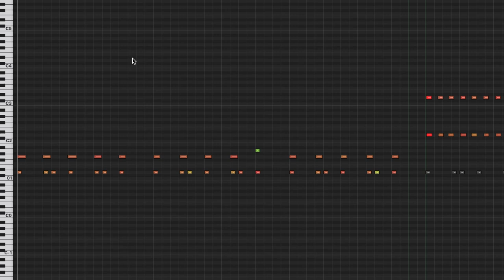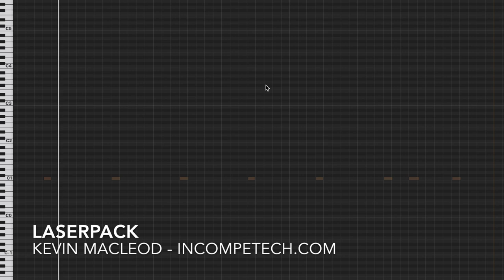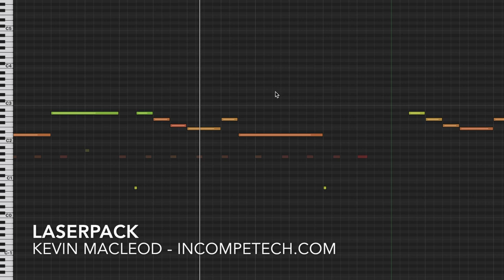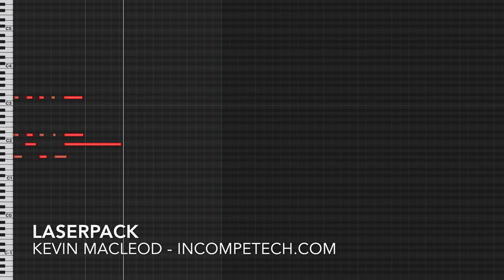Laserpack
Featured loops from DarkNES, about whom I recently read on Wikipedia!

Hey, man! Is that an Atoke? Hells yeah, its an Atoke! If I could choose of any shape of percussion - I’m going to choose "Taco-shaped percussion". There is no other feeling quite like beating your metal taco with a stick. I wish this description were more fictional than it actually is.

permaFAQ
software = Logic

ISRC: USUAN1800018